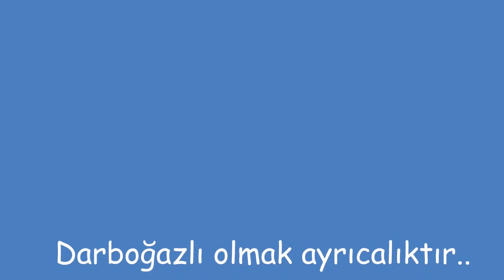Darboğaz da kiraz ağaçları çiçek açtı.. (04.05.2015)